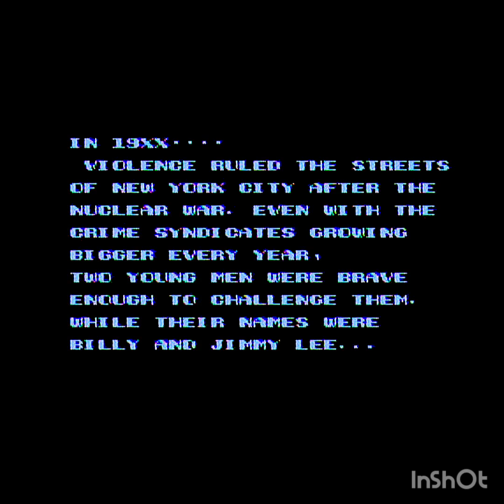Double Dragon 2 : The Revenge. Mission 1. By My Introvert Room (Gameplay)